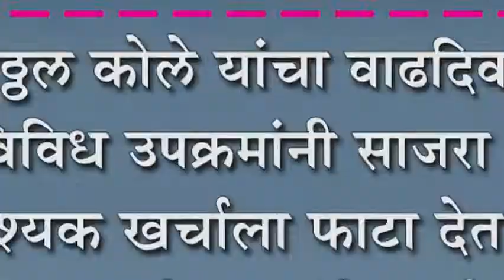विठ्ठल कोले यांचा वाढदिवस विविध उपक्रमांनी साजरा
विठ्ठल कोले यांचा वाढदिवस विविध उपक्रमांनी साजरा : अनावश्यक खर्चाला फाटा देत जपली सामाजिक बांधिलकी